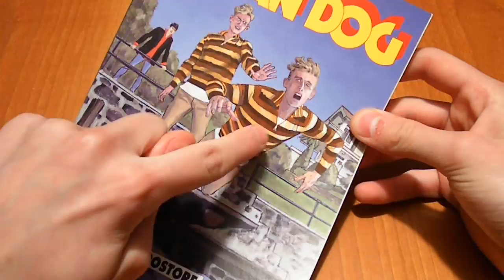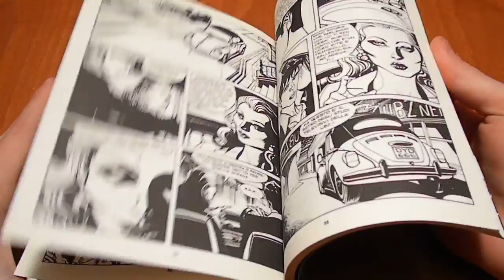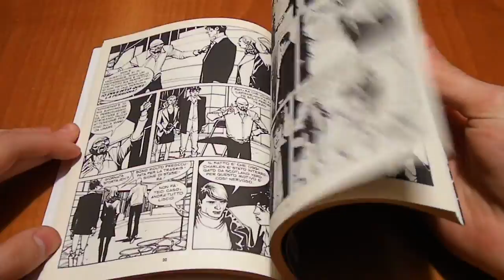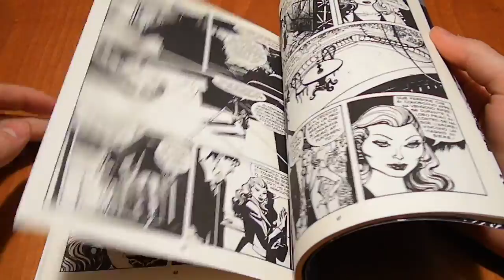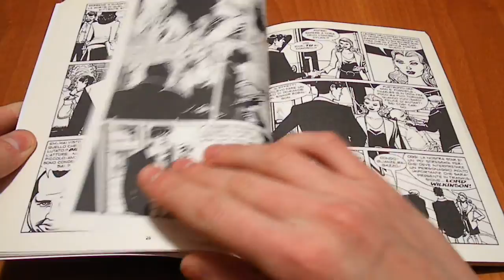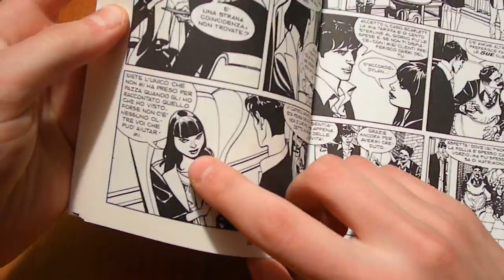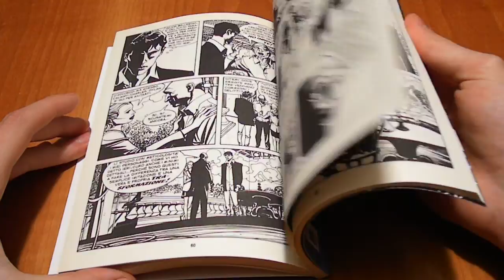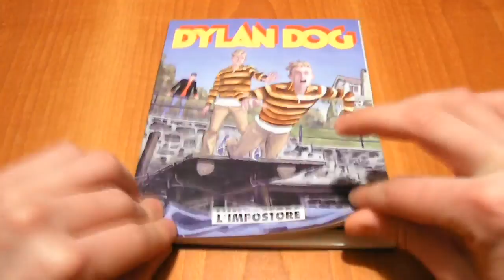Dylan Dog Mensile N° 317 - L' impostore: Recensione